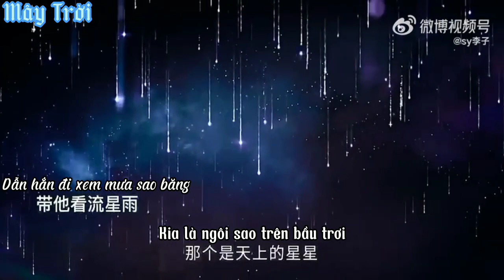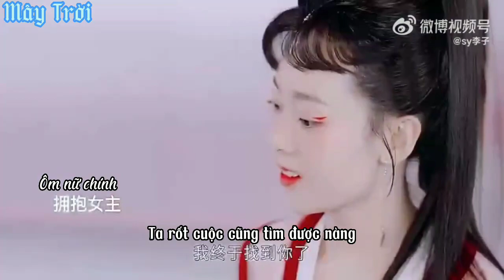Thiếu chủ thú giới gặp công chúa thiên giới một cách đầy xấu hổ. Phim | Tinh Lạc Ngưng Thành Đường